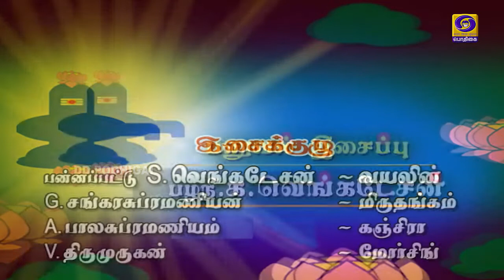Arulae Aanandhamae | திருவிளையாடற்புராணம் | Thiruvilaiyaadarpuraanam | EPI - 302